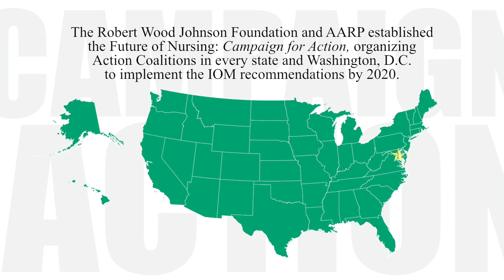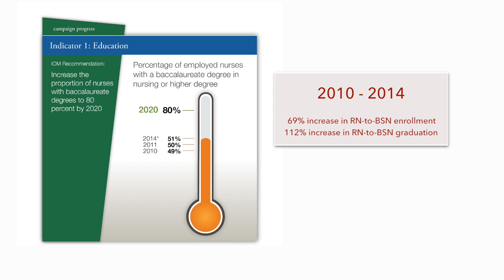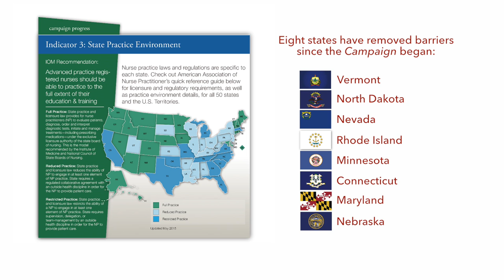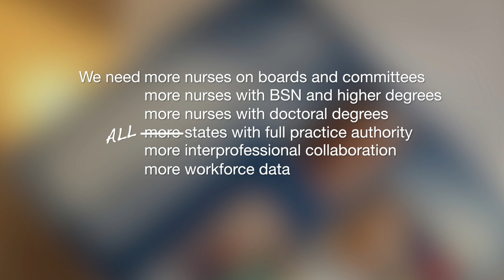Campaign for Action Five-Year Celebration Video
Lots of Action Coalitions lent a hand—and sent multiple photographs—to celebrate the Future of Nursing: Campaign for Action’s first five years of improving health and health care through nursing. The resulting video, with images that reflect some of our achievements and the people behind them, debuted at our 2015 Summit: Leading Change & Building Healthier Communities.